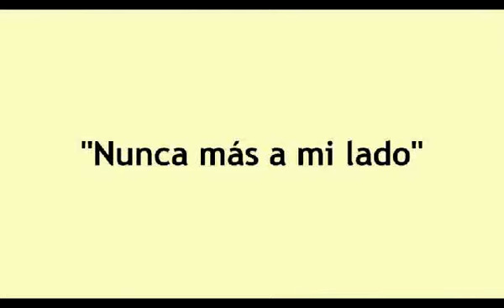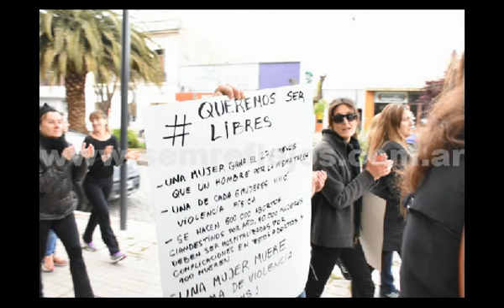ni una menos finalisima